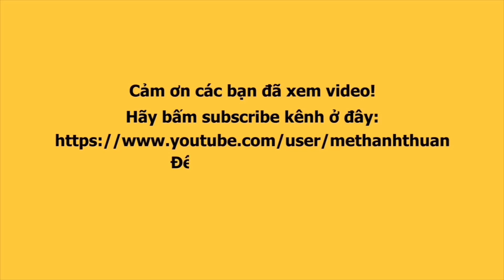Dàn Hotboy sáu múi quẫy tưng bừng trong Lễ hội té nước tại Việt Nam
Cùng hoà mình vào không khí sôi động trong chương trình Impulse Sài Gòn cho cộng đồng LGBT tại Việt Nam nhé các bạn
The six pack Boys so excited in Impulse Sài Gòn.